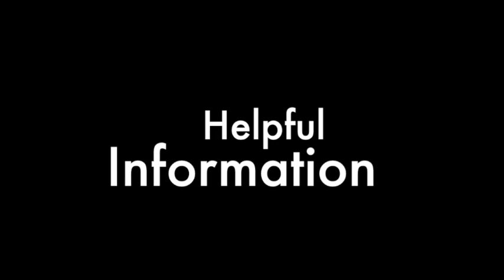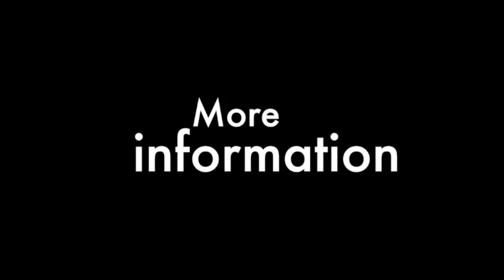HATHA YOGA ACCESSIBLE DVD Trailer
This is a trailer for an unique and accessible DVD that is currently being produced for people who are deaf, blind, and anyone who will benefit from practicing Hatha Yoga using visual yogic poses taught by a qualified deaf instructor lead in Auslan with English captions, voiceover and Audio Description, at your home.

The DVD will include warm up poses, one hour class, information and philosophy of Hatha Yoga.